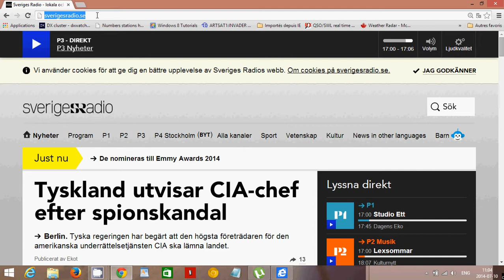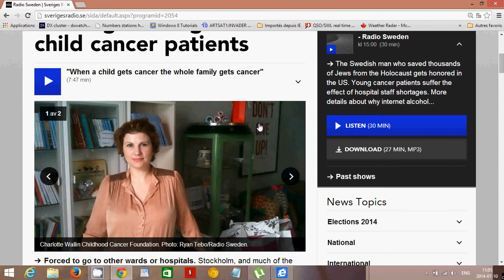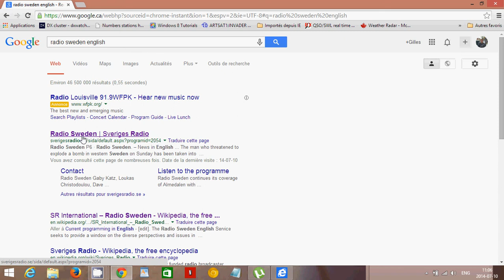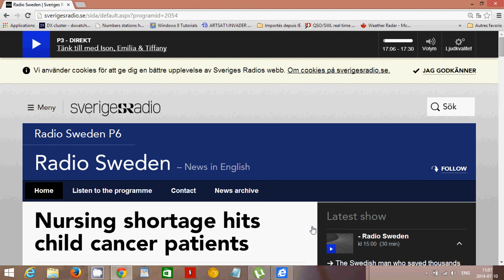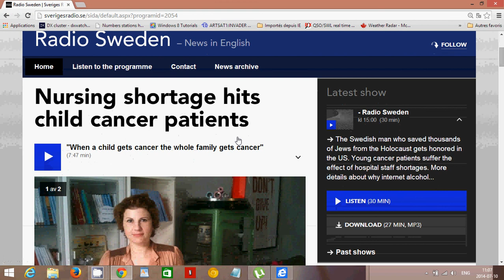Listen to Radio Sweden english on the Internet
Link to listen to an old shortwave friend from the past  Radio Sweden English language podcast on weekdays